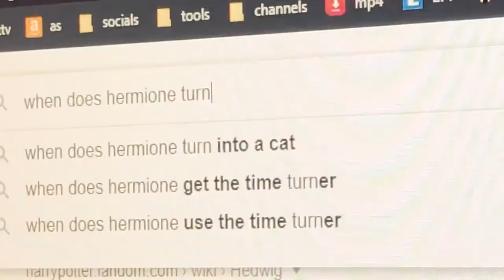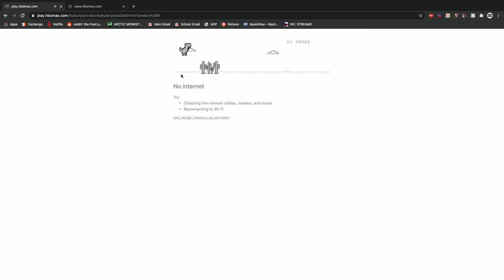stop turning students into weasels plz